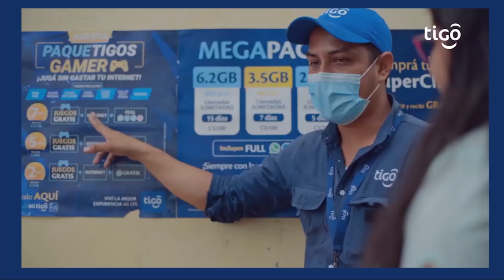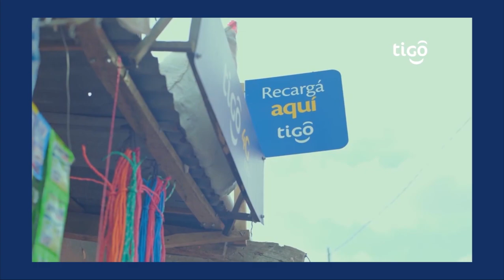Tigo Nicaragua realiza primer sorteo navideño para puntos de venta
Empresarial Tigo Nicaragua realiza primer sorteo navideño para puntos de venta.